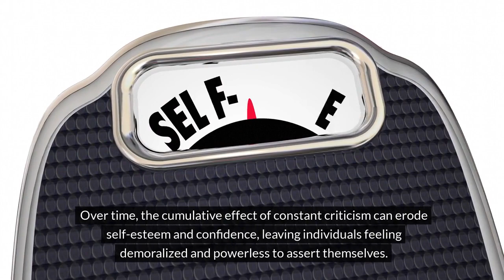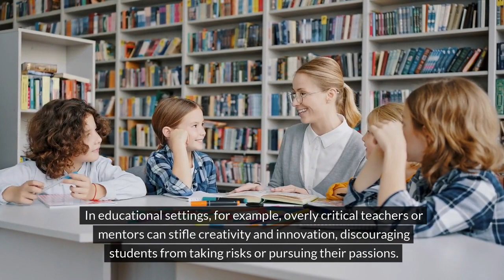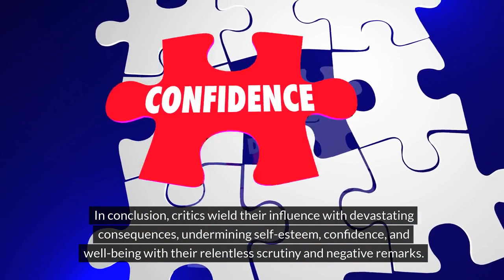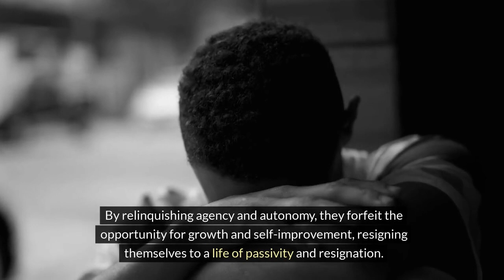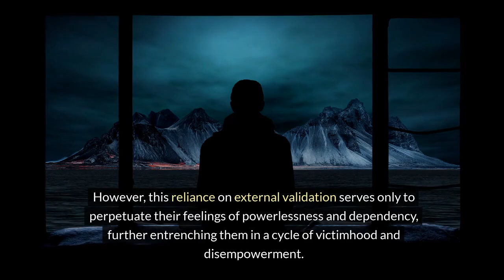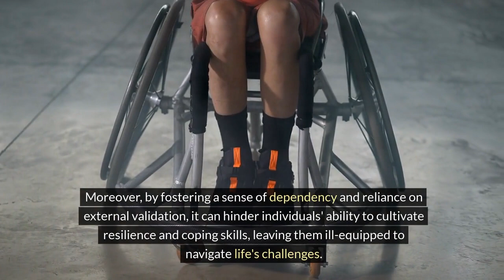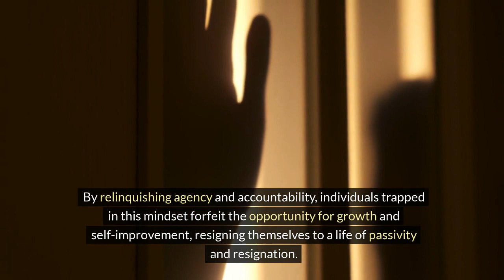youtube video #-LinxLlaCgQ